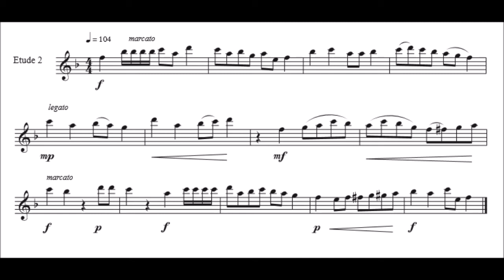Arizona 7th Grade All State Etude 2 Set B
AMEA 7th Grade All State Auditions
Set B
Etude 2

Auditioning for the AMEA 7th Grade All State Band? This is the second of 2 etudes for the 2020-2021 school year.

A few tips:
* Use fast air in your tongued sixteenth notes to ensure a clear tone
* I highly recommend first playing this etude all slurred - it helps you realize all of the adjustments you need to make with your air in order to achieve good tone on all of your middle register notes
* Note the style changes indicated at the beginning of each line by the use of "legato" and "marcato"
* Exaggerate your dynamics for a more exciting performance - just make sure to keep your pitch consistent
* Have fun and make music!

Happy Practicing!